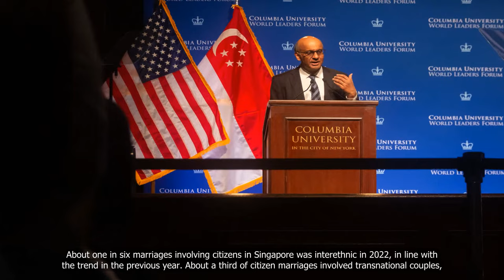President Tharman calls for resilience and optimism to shore up an unravelling world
In a world that's being rocked by unprecedented challenges, President Tharman Shanmugaratnam of Singapore has called for resilience and optimism to help us navigate these difficult times. With the COVID-19 pandemic, economic uncertainty, and political upheavals taking center stage, it's easy to feel overwhelmed and discouraged. However, President Tharman believes that by staying strong and hopeful, we can weather the storm and emerge stronger than ever before. In this video, we'll explore his ideas and insights on how we can build resilience and optimism in the face of an unravelling world..
1. President Tharman
2. Resilience
3. Optimism
4. Unravelling world
5. Global challenges
6. Leadership.

💗📌 Singapore